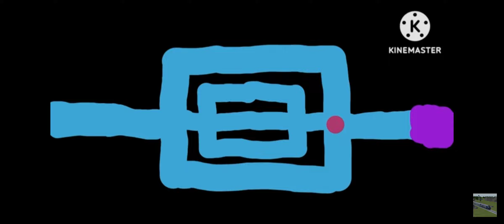the hotel game